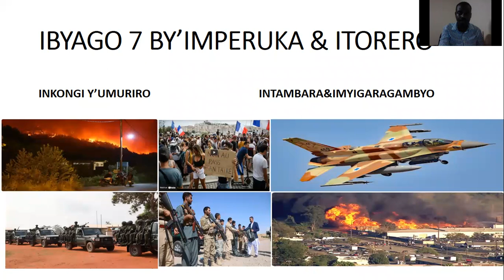Imperuka y'isi n'itorero rya Kiristo: Abana b'Imana bazaba bamaranye na Yesu imyaka 1000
Ibyahisuwe 1:7  Dore arazana n'ibicu kandi amaso yose azamureba, ndetse n'abamucumise na bo bazamureba, kandi amoko yose yo mu isi azamuborogera. Na none, Amen.
Abaroma 8:17  kandi ubwo turi abana bayo turi n'abaragwa, ndetse turi abaragwa b'Imana, turi abaraganwana Kristo niba tubabarana na we ngo duhānwe ubwiza na we.

Abefeso 2:6  nuko ituzurana na we, itwicaranya na we mu ijuru mu buryo bw'umwuka turi muri Kristo Yesu,